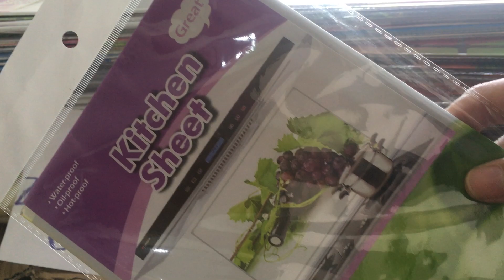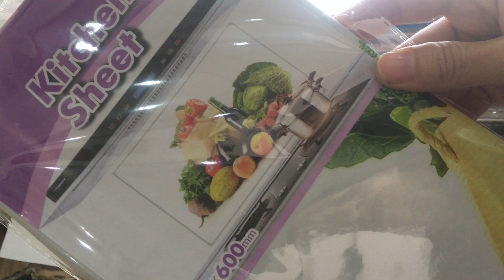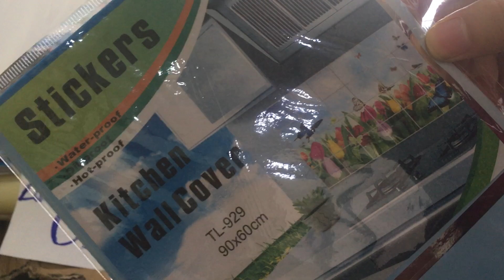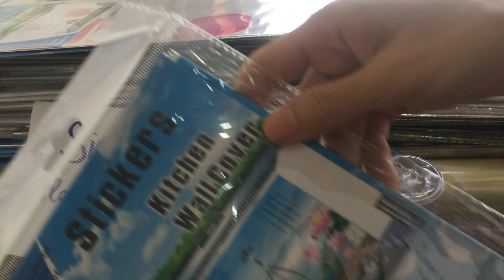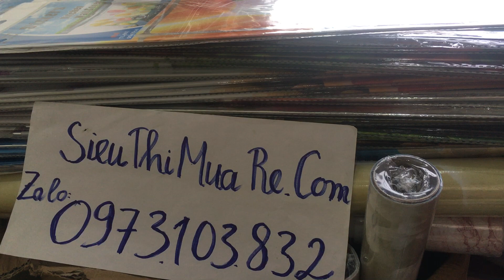Giấy Dán Bếp Vân Đá, Tranh Ảnh, Bạc Loại 1 Chịu Nhiệt Chống Dầu Mỡ Về Hàng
Giấy Dán Bếp Vân Đá, Bạc, Tranh Ảnh, Tráng Nhôm Chịu Nhiệt, Chống Dầu Mỡ, Chống Nước Loại To 60x90cm và  300x60cm Lại Về Nhé Khách Yêu!!!

Mẹo nhỏ là khi dán xong các bạn lấy máy sấy, sấy nóng lên sẽ tăng độ dính của giấy dán nhé.

Khách Yêu tranh thủ đặt sớm nhé, ko lại hết đấy ạ,hjhj!!!

🛄Sỉ inbox

  Ưu Điểm:

📡Giấy dán bếp chịu nhiệt thiết kế tiện lợi để dán lên phía tường bên cạnh bếp ga nhà bạn.
📡Có tác dụng chống thấm dầu mỡ, không thấm nước, chịu nhiệt tốt.
📡Giúp bạn không cần lau chùi vùng tường bị loang dầu mỡ.
📡Bảo vệ bếp gạch trong thời gian dài, dù tháo xuống bao lâu cũng không để lại vết dán keo.

Thông Tin Sản Phẩm:

🕯Màu sắc sinh động, tươi tắn.
🕯Chất liệu tráng nhôm.
🕯Kích thước:
3mx60cm dạng vân đá và dạng cuộn bạc
90x60cm với dạng tranh ảnh

ALO MUA NGAY !
SIEUTHIMUARE.COM - Sự Lựa Chọn Tốt Nhất Cho Gia Đình Bạn
SỈ LH HOTLINE, ZALO: 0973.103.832